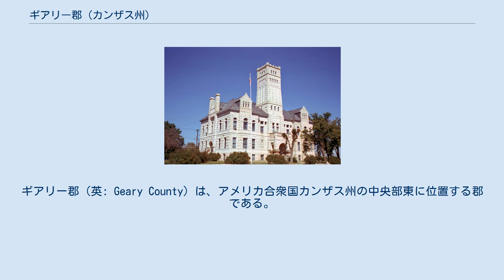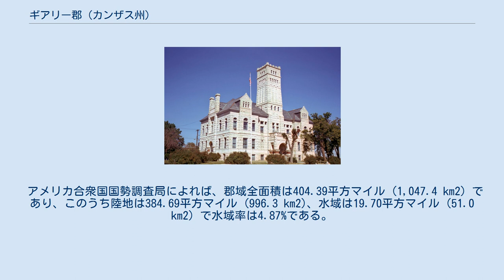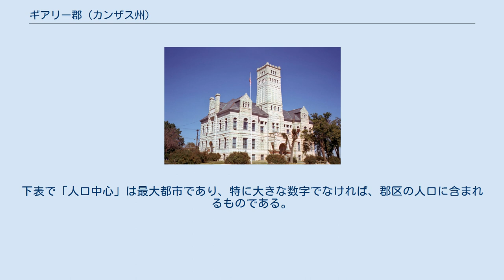ギアリー郡 (カンザス州)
ギアリー郡（英: Geary County）は、アメリカ合衆国カンザス州の中央部東に位置する郡である。
2010年国勢調査での人口は34,362人であり、2000年の27,947人から23.0%増加した。
郡庁所在地はジャンクションシティ市（人口23,353人）であり、同郡で人口最大の都市でもある。
 郡名はカンザス州知事を務めたジョン・ギアリーにちなんで名付けられた。
1郡のみでジャンクションシティ小都市圏を構成し、さらにポタワトミー郡、ライリー郡と共に、マンハッタン・ジャンクションシティ広域都市圏を構成している。
2010年の国勢調査では、これら3郡をあわせた人口は127,081人である。
 1855年8月30日に、カンザス準州議会によって最初に設定された33郡の1つである。
当初はデイビス郡と名付けられていたが、その名前をもらったジェファーソン・デイヴィスがアメリカ連合国大統領に就任した後に改名された。
 かつてはアルコールを禁じる、すなわち「ドライ」の郡だったが、1986年にカンザス州憲法が修正され、住民は投票で個人がたしなむアルコール飲料の販売を承認した。
この制限は1990年の住民投票で撤廃された。
 アメリカ合衆国国勢調査局によれば、郡域全面積は404.39平方マイル (1,047.4 km2) であり、このうち陸地は384.69平方マイル (996.3 km2)、水域は19.70平方マイル (51.0 km2) で水域率は4.87%である。
 スモーキーヒル川とギアリー郡内のレパブリカン川が合流する地点の北にライリー砦があり、その面積はライリー郡と併せて100,656エーカー (407 km2) ある。
昼間人口は25,000人であり、下記2つの国勢調査指定地域に入っている。
 ギアリー郡は8の郡区に分けられている。
ジャンクションシティ市は「政治的に独立」とは見なされ、下記郡区の数字からは外されている。